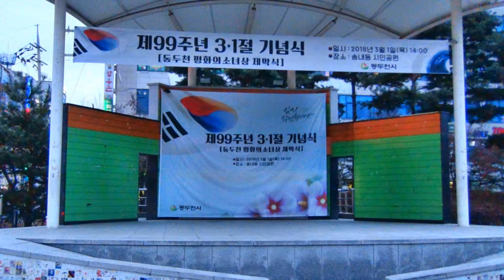3.1절 평화의 소녀상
2018년 3월 1일 삼일절을 맞아
동두천시는 시민평화공원에서 75번째
평화의 소녀상 제막식을 가졌습니다.
여기 시민평화공원에 세워진 “평화의 소녀상”을
영상으로 올립니다.
-동두천시 명예기자 마준성-